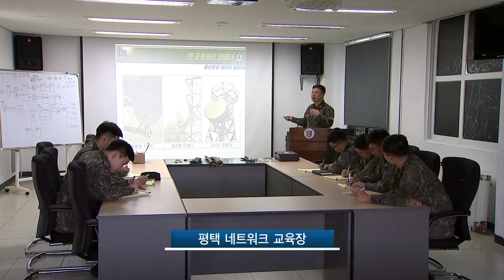[국방뉴스]18.11.05 국군지휘통신사령부, 평택 네트워크 훈련장 개장 1년…효과적인 교육을 장병 직무능력 향상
강경일)
국군지휘통신사령부가 평택 네트워크 교육장을 개소한 지 1년여가 됐습니다.
심예슬)
이론과 실습 등 효과적인 교육으로 장병들의 직무 능력을 높이고 있는데요. 윤현수기자가 보도합니다.

평택에 위치한 국군지휘통신사 평택네트워크 교육장입니다. 강의실에 모인 장병들이 업무 관련 교육에 집중합니다. 4차 산업혁명시대를 대비해 네트워크 장비 운용에 대한 내용을 습득하는 겁니다. 이론과 실습 교육 등 경험이 풍부한 교관에게 전문지식을 전수받고 있습니다.

[인터뷰] 문제진 중령/ 국군지휘통신사령부 대대장
평택 네트워크 교육장은 장병들의 네트워크 장비 운용에 실전 경험을 더해 원활한 임무수행을 할 수 있는 발판의 역할을 하고 있습니다. 더 나은 교육환경을 제공해 군 정보통신을 이끌 수 있는 인재양성소가 되도록 노력하겠습니다.

3층 건물의 네트워크 교육장이 문을 연건 1년 여 전. 초급 간부의 경험을 일정 수준까지 올리고 전문적인 교육 프로그램을 갖추기 위해 마련됐습니다. 이론과 실습 교육, 숙식까지 해결할 수 있는 원스탑 체계를 구축했습니다. 차세대 국방 광대역 통합망, 마이크로 웨이브 통신망 등 야전에서 실제 운용중인 핵심장비를 운영하고 있습니다. 특수 정비팀이 실습을 진행하고 교육하는 등 네트워크 통합 교육장으로 발전하고 있습니다.

[인터뷰] 양희철 하사/ 국군지휘통신사령부
마이크로 웨이브 특수정비팀 전 인원은 외부업체에 의존하지 않고 직접 임무수행함으로써 국방예산절감에 큰 기여를 하고 있습니다. 최고난이도의 임무수행을 위해 최적의 팀워크와 사명감으로 최선을 다하고 있습니다.

1년 동안 편성된 기수는 19개, 수료 장병은 400여명. 우수한 인력은 소프트웨어 개발 TF팀에 편성돼 통신 개선과 발전을 위한 아이디어를 짜내고 있습니다.

[인터뷰] 주영훈 상병/ 국군지휘통신사령부 (교육수료)
백지상태로 통신소에 배치돼 많은 고충과 어려움이 있었지만
네트워크 교육장에서 실전 경험을 통해 업무에 자신감이 생기게 됐습니다.

군 정보 통신 인재 양성의 초석으로 활용되고 있는 평택 네트워크 교육장. 변화하는 환경에 효율적으로 대처하고 정보통신을 이끄는 인재 양성소로 발전하고 있습니다.